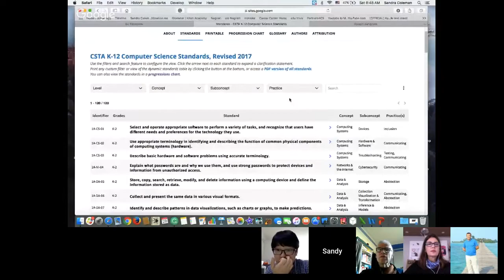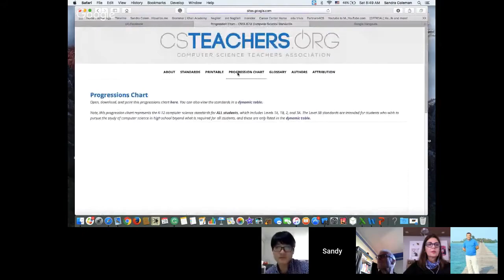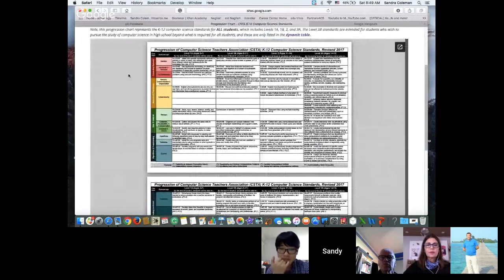#6 Oct 28, 2017 - K12 CS Standards - Sandra Coleman (US)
Sandra Coleman (US)